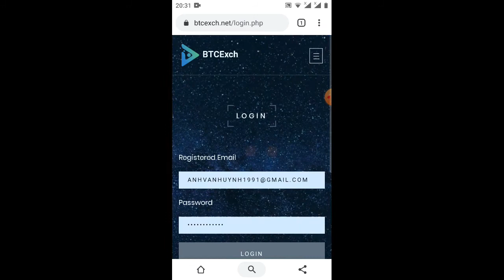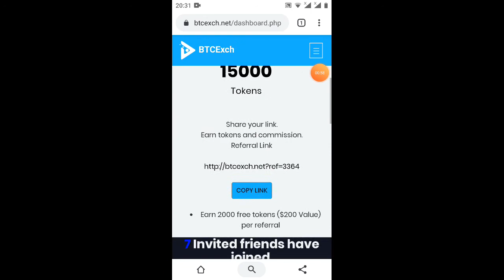ĐK nhận 1.000bex=100$ /1frep 2.000bex no KYC/có lẽ đây mới là kèo ngon (ăn chắc 💯)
Link ĐK